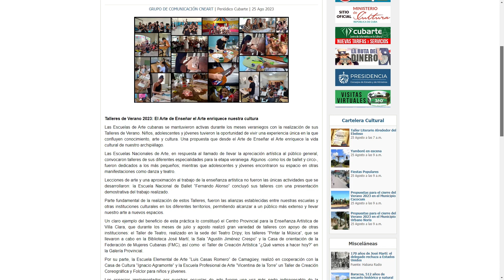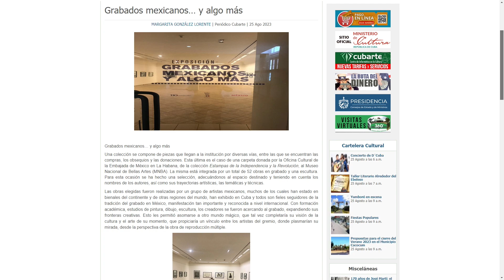💻 AGENDA DIGITAL (25 DE AGOSTO)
En nuestra Agenda Digital, con la periodista Olivia Cadaval revisaremos los principales medios de comunicación cultural de nuestro país y su actualidad informativa.